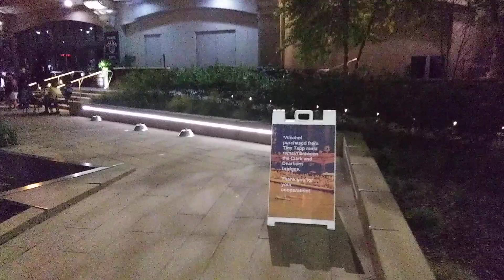Chicago downtown Riverwalk at night walking tour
This evening I am at the Chicago Riverwalk in downtown Chicago, Illinois for a walking tour along the Chicago River. It's around 10:00pm but many people are out on this hot night. I pass by the Marina Towers, an architecture boat tour, and other sights.